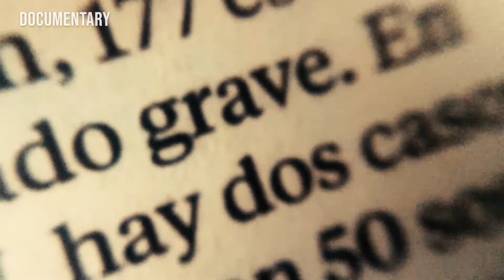Demo Reel - Patrizzia Lamarca (2020)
Patrizzia Lamarca
Director | editor | post-production